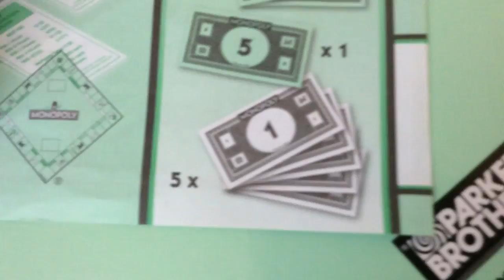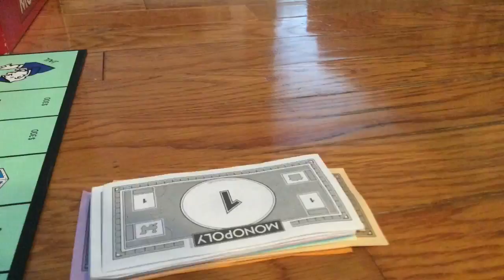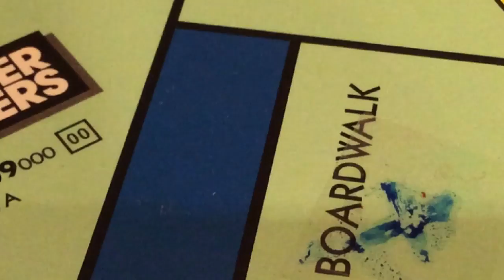#11 Bionicle Bo and Friends - Monopoly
Took me lots of time but it was worth it
Credits